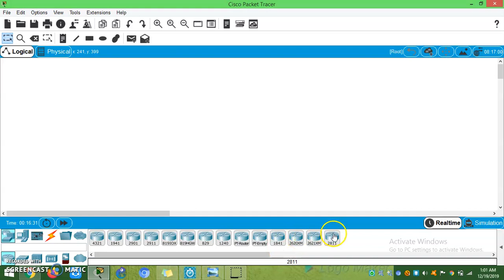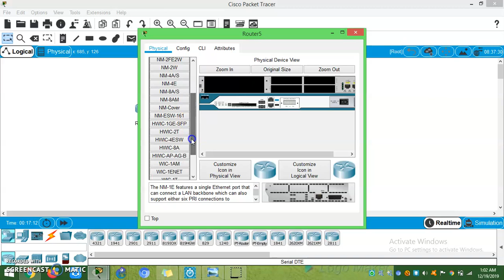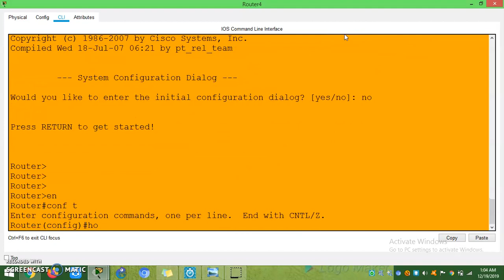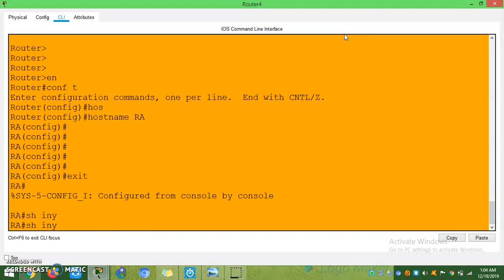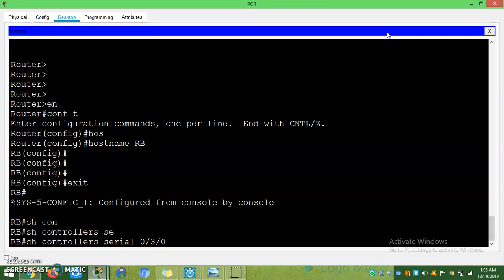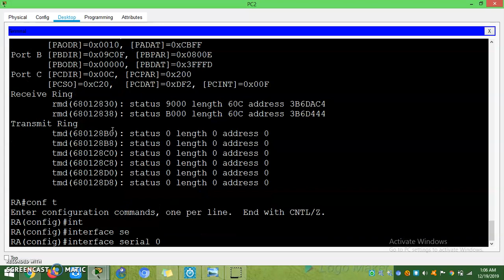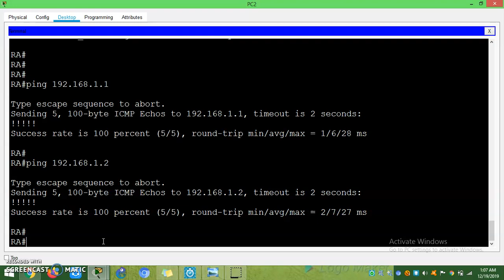How to Check DTE and DCE interface and how to configure DCE & DTE ||Clock rate|| CCNA||Dinesh Kumar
Hi Friends,
This video I am going to explain what is the DTE & DCE interface in Cisco, How to check-in cisco and how to configure the clock rate on DCE interface in Cisco Packet Tracer